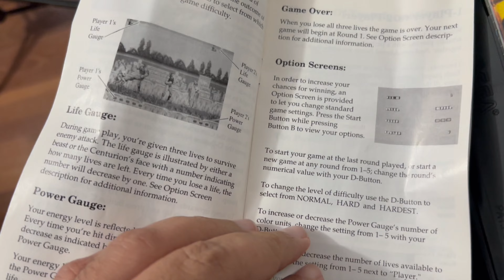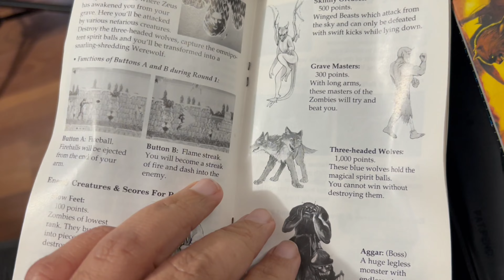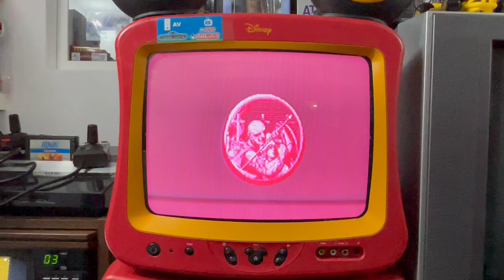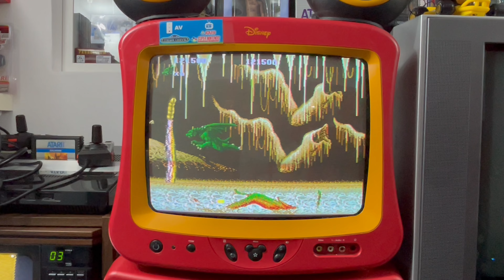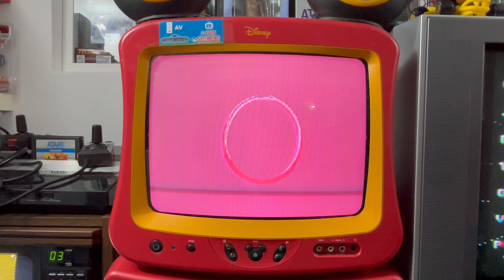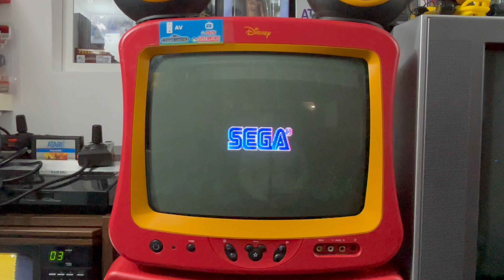Altered Beast Sega Genesis Mega Drive - comprovação de renda visto canadense